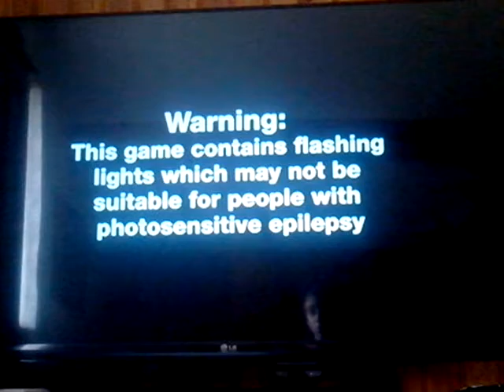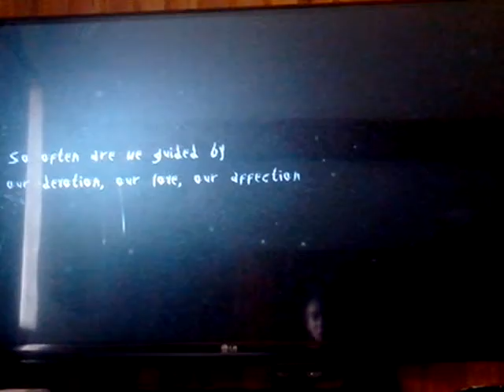slender the arival sur ps3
dites moi dans les commentaires si vous voulez la suite !